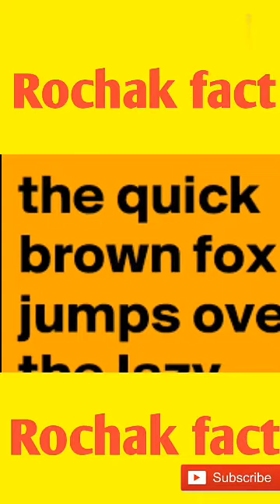रोचक fact about milk, pirates of the care Brian movie and alphabet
रोचक fact milk and parest of the carebian movie तथा alphabet amazing fact .
                        Thanks.